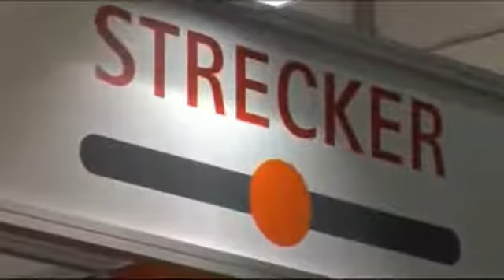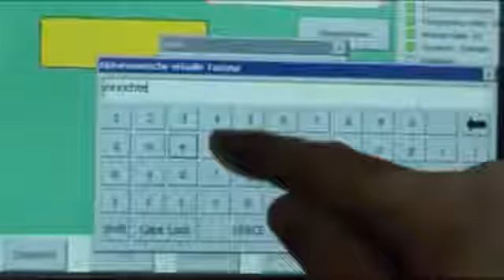August Strecker GmbH & Co KG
Stomplasmachines voor draden, kabels, halfvlakken en profielen, ferro en non-ferro.